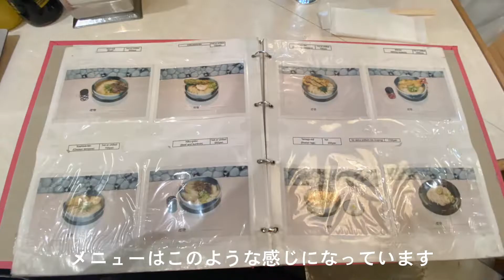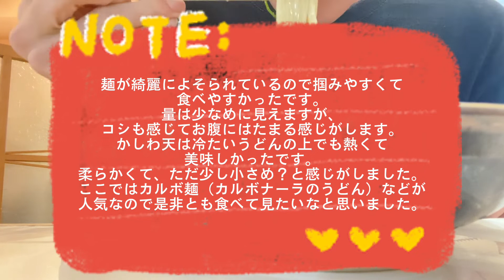【VLOG】渋谷にある人気なうどん屋に行ってきた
【BGMフリー】